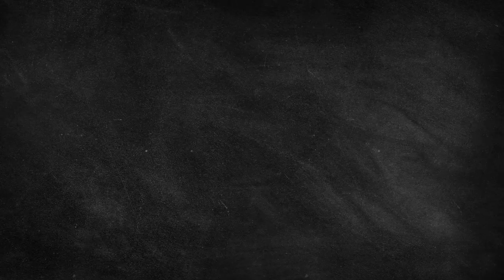2024 | The Pixie Lott Round Gastropub Proper Tasty Pub Quiz 📺📺tellyads